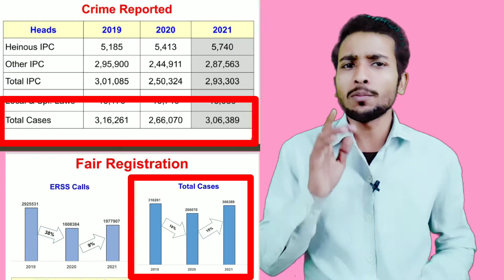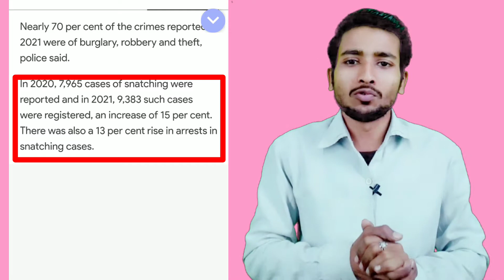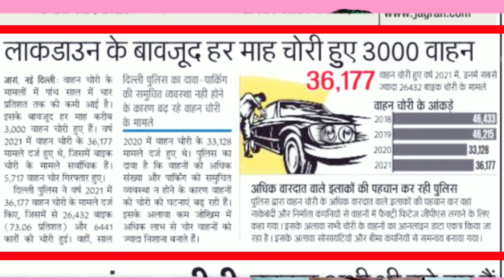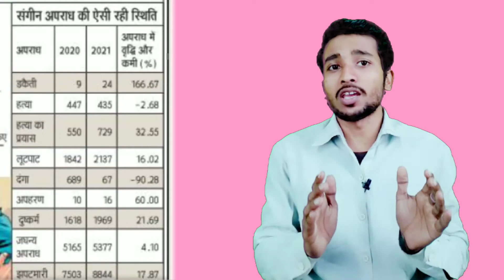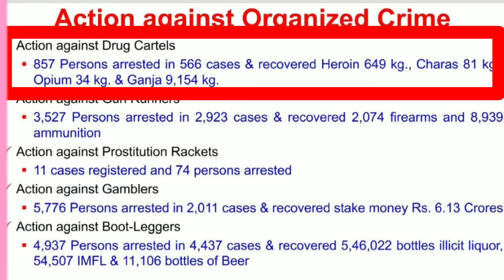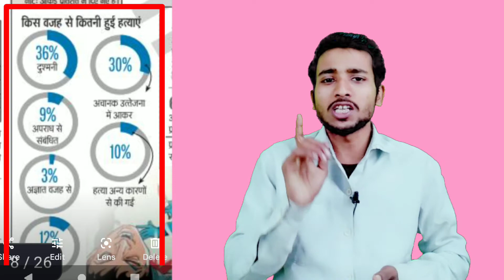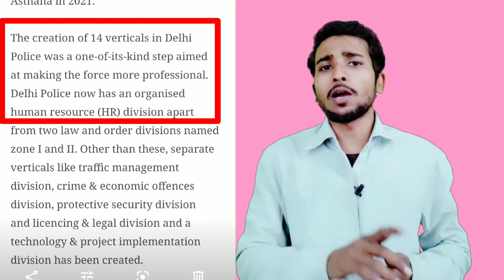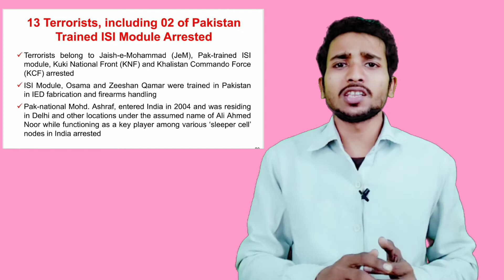Delhi states Annual Crime Record Reports 2022 | Crime city Delhi Ground Reports 2022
Comparison between the state of UP and Kerala ,Will Kerala become the state of Uttar Pradesh ? Exclusive information about the state of Uttar Pradesh and Kerala ,Exclusive information about Kerala State ,How Kerala became the best state of India ?

On one hand, where the state of Kerala is considered to be the best state of India in every respect, then the names of people associated with terrorist incidents are continuously coming out from this state, similarly the state of Uttar Pradesh, which is the largest state according to the population of India. But still, neither people have decent employment, nor women are safe, in such a situation, there is a difference of sky between the states of Uttar Prdesh and Kerala.

11. दुनिया की सबसे बड़ी तेल कम्पनी ने किया अपनी 5 % हिस्सा को बेचने का ऐलान
26.चीन देश ने सोलोमन दीप को लिया 75 वर्षो के लीज पर भारत के ऊपर क्या पड़ेगा प्रभाव

यदि आप भी KLD CLASSES में कोई भी सहायता करना चाहते है तो दिए गए number पर अभी करे मैसेज करे 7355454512 - और जो भी हो पाए मदद करे जिससे आपका चैनल और आगे से आगे बढ़ सके और आप सभी दोस्तों का अधिक से अधिक सहायता किया जा सके .